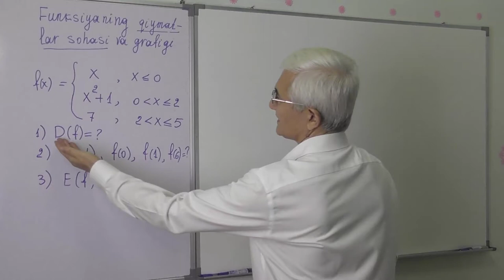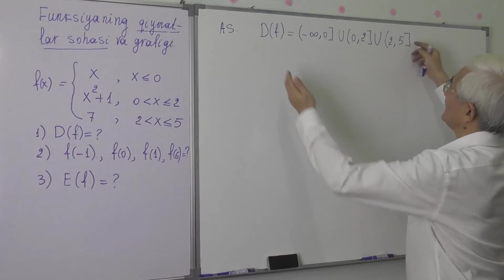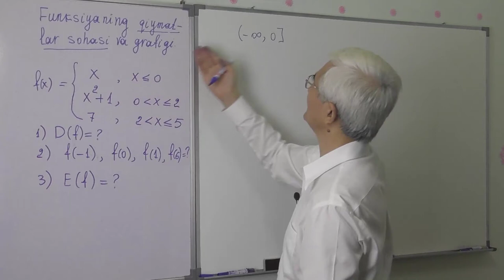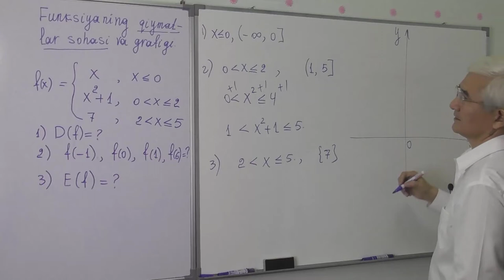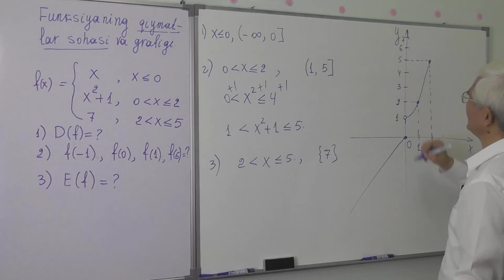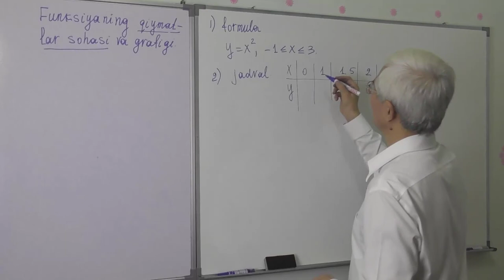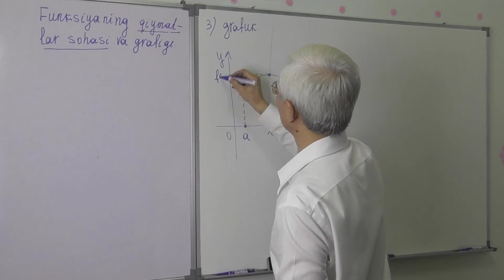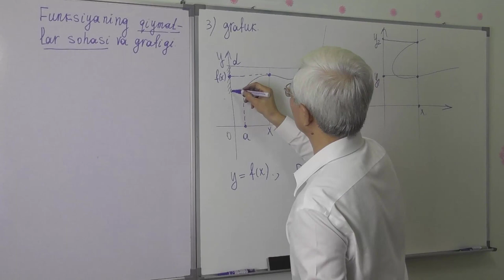5 4 Funksiyaning berilish usullari